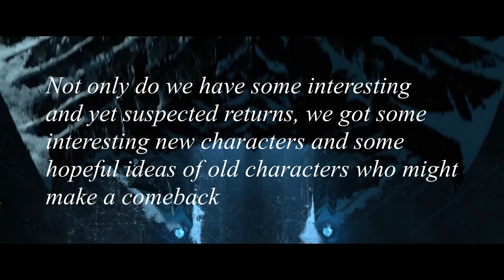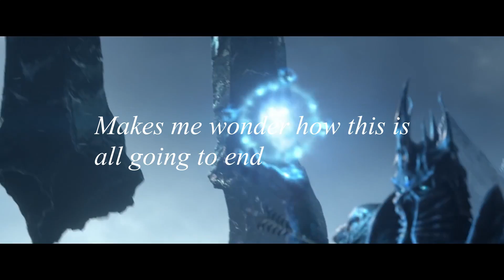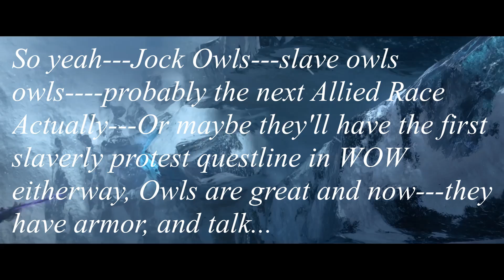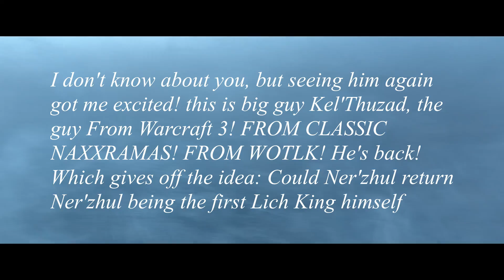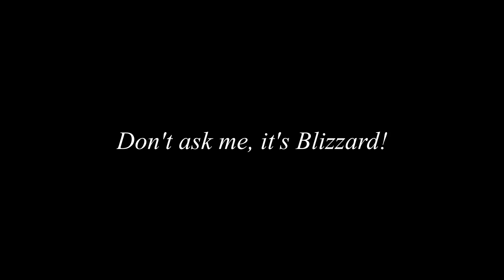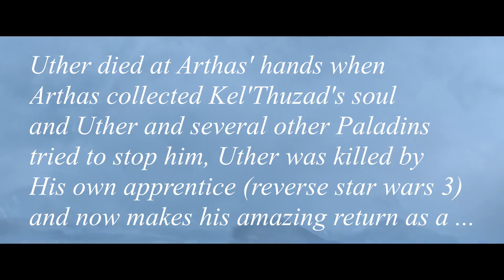WORLD OF WARCRAFT: SHADOWLANDS: MODELS AND STUFF: More interesting models!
looks like more models have been found, let's look at em!